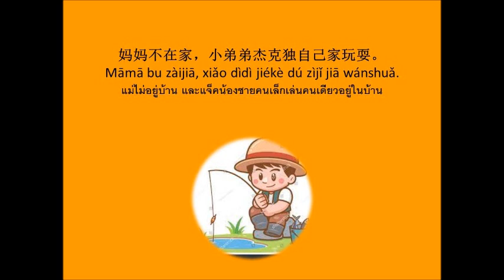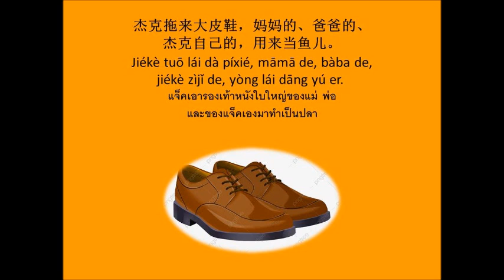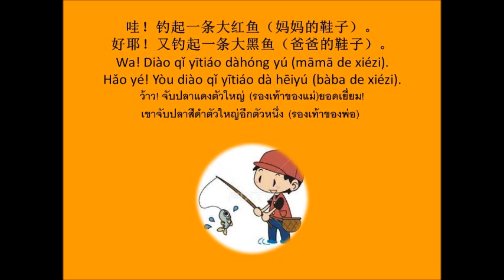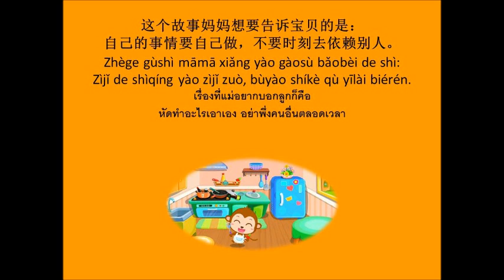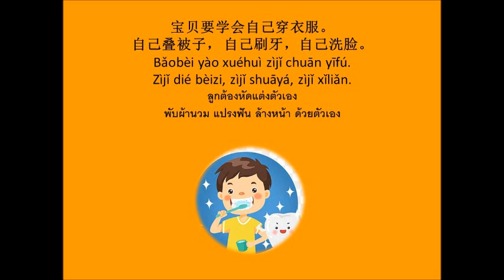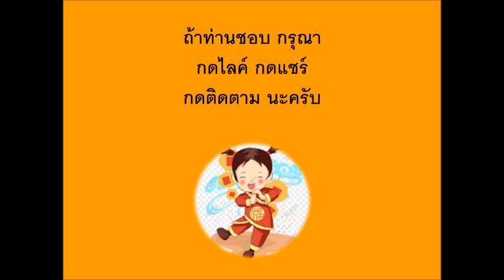钓大鱼 นิทานเรื่อง ตกปลาตัวใหญ่